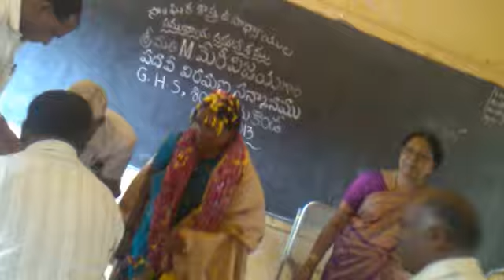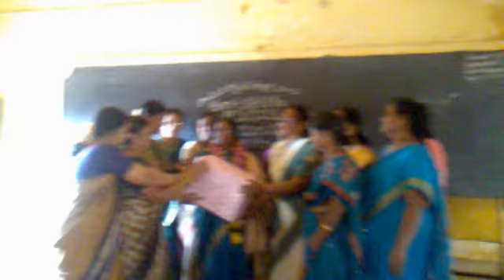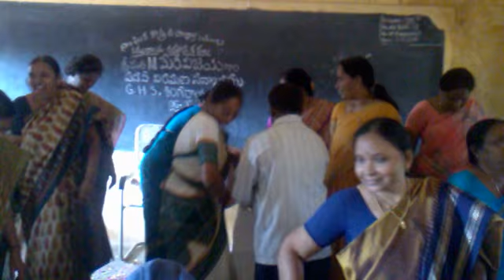maryvijaya teacher retirement part 2